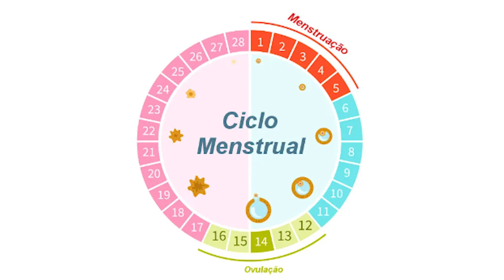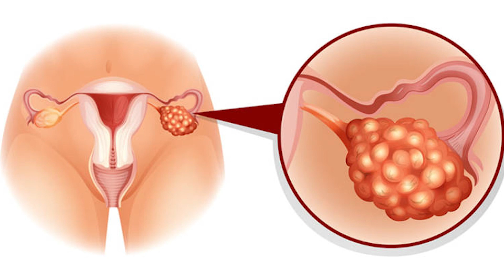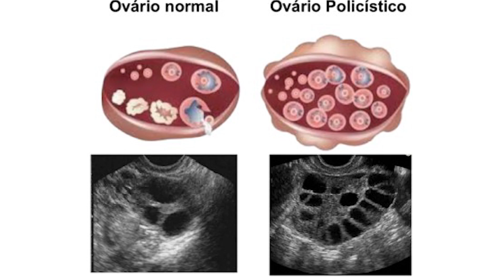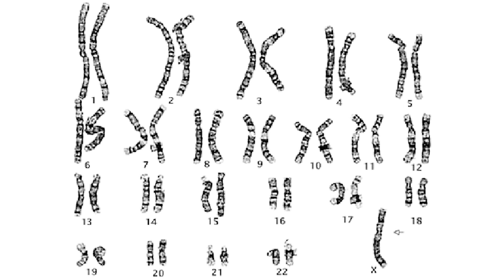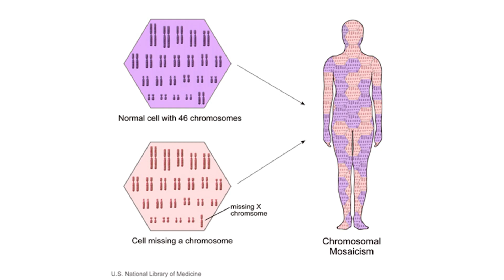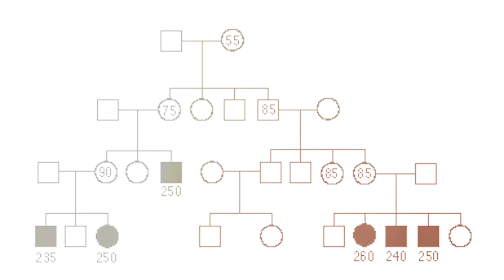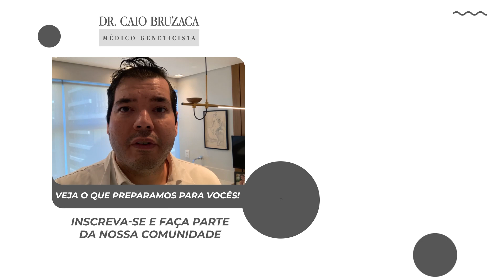Infertilidade - Causas Genéticas de Infertilidade Feminina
🎯 Agende Sua Consulta Com o Especialista Agora (Online ou Presencial)!

00:00 - Infertilidade - Causas Genéticas de Infertilidade Feminina

É possível uma alteração genética causar dificuldade para engravidar? Quais são os fatores que levam à infertilidade feminina? Venha conferir neste vídeo as causas que levam uma mulher a ter dificuldade para engravidar.

01:54 - Síndrome dos ovários policísticos

A Síndrome do Ovário Policístico, também conhecida pela sigla SOP, é um distúrbio endócrino que provoca alteração dos níveis hormonais, levando à formação de cistos nos ovários que fazem com que eles aumentem de tamanho. Em casos mais graves, pode predispor o desenvolvimento de diabetes, doenças cardiovasculares, infertilidade e câncer do endométrio.

04:07 - Outras causas de infertilidade feminina relacionada ao fator ovulatório

Toda mulher que deseja engravidar deve fazer o exame do cariótipo. Uma das causas de infertilidade pelo fator ovulatório pode ser  síndrome de Turner, que manifesta-se com amenorreia primária. A falência ovariana precoce é outra causa genética de infertilidade feminina. Confira mais detalhes sobre essas e outras causas genéticas de infertilidade.

07:16 - Exames para identificar infertilidade

Confira quais exames poderão ser solicitados para avaliar as causas da dificuldade para engravidar e até uma possível infertilidade.

Neste vídeo:

Infertilidade feminina
Dificuldade para engravidar
Síndrome dos ovários policísticos
Causas genéticas de infertilidade feminina